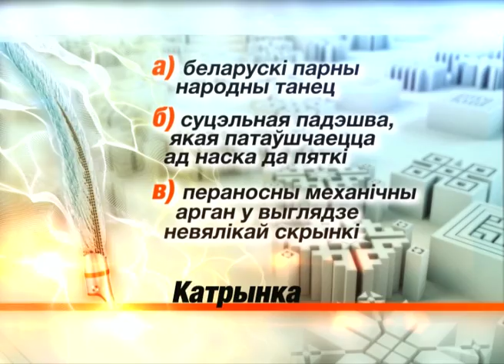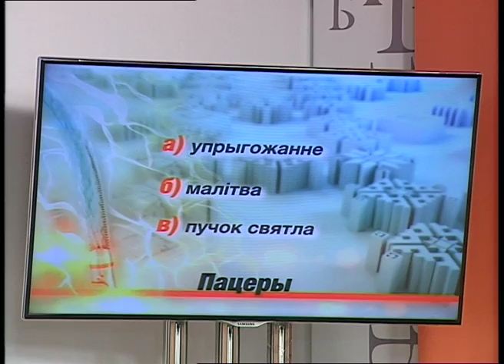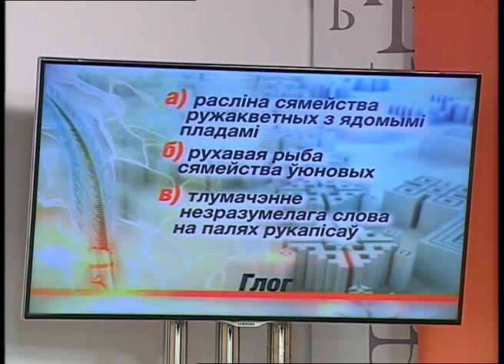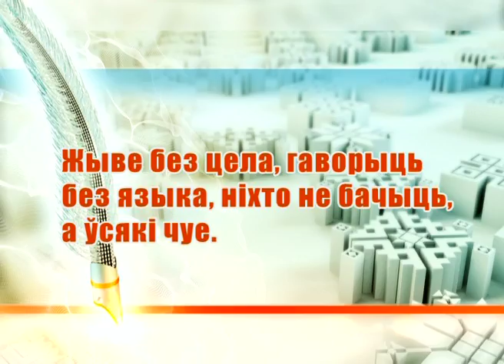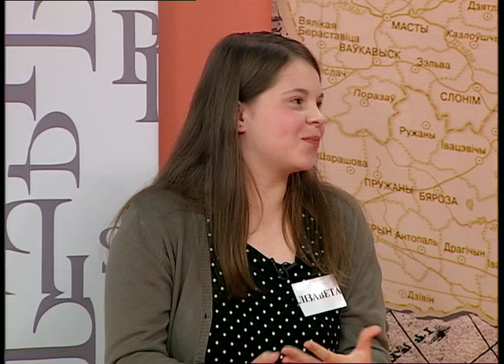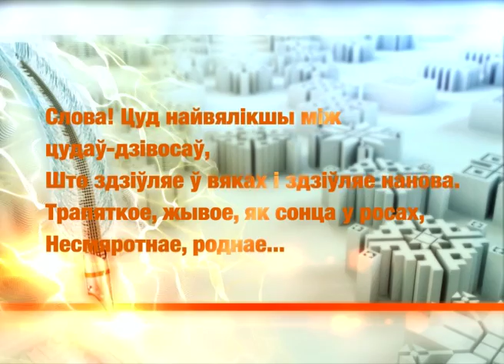Размаўляем па-беларуску: "Чараўніцы" - "Талака"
Тэлевіктарына “Размаўляем па-беларуску” запрашае гледачоў праверыць свае веды ў роднай мове, літаратуры, культуры, гісторыі, этнаграфіі і мастацтве. Пачніце сваю беларусізацыю разам з намі!